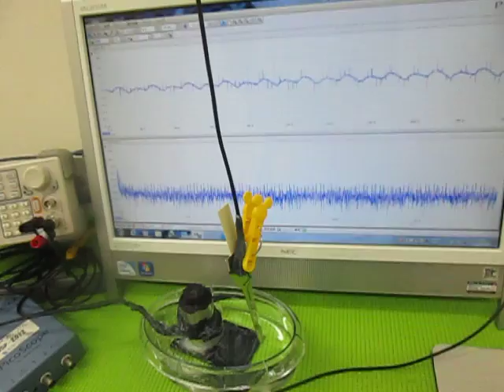超音波（発振制御）プローブ （超音波システム研究所 ultrasonic-labo）